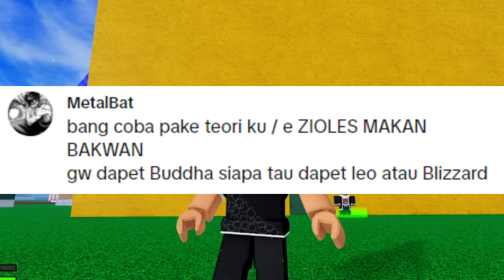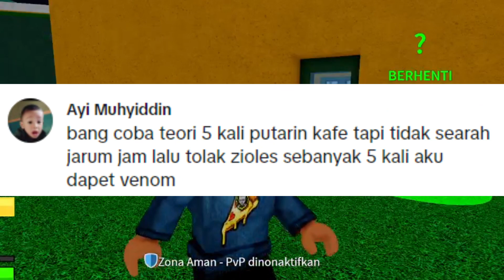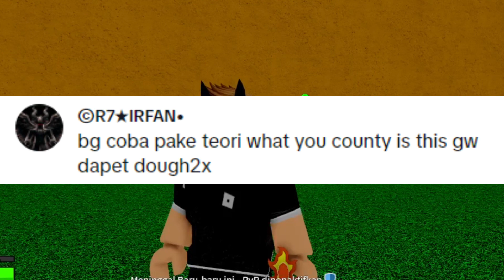ZIOLES BAIK BANGET !! TEORI GATCHA BLOX FRUIT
PAMAN ZIOLES TERLALU BAIK UNTUK HARI INI SAMPAI- SAIMPAI AKU TIDAK DIKSIH BUAH MYTICAL!!